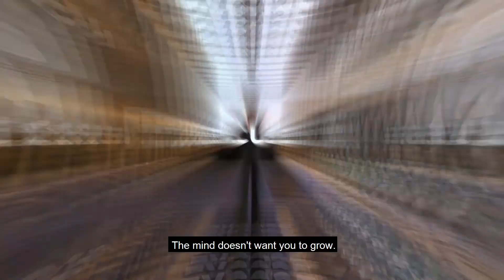NO MORE EXCUSES! Will You Do Whatever It Takes? | Motivational Coaching by Dr Mahmood Mawjee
How many opportunities have we passed up for some reason or another? Loads, right? There will always be a reason not to do something, but have you ever asked yourself this:

“Am I stating a reason or am I making excuses?”

00:25 Why do we make excuses?

Think about the instance where you failed to make a decision because of all the thoughts in your head. Looking back, what do you think were those thoughts? Were they reasons or excuses?

Most of the reasons that pop in our head tend to be excuses. And the mind churns out these excuses because it’s the easy way out. Our mind wants to keep us comfortable, and taking action is the opposite of that. Taking action means facing a challenge. It means facing uncertainty. It means the possibility of failure. These are massive fears that instinctively keep us safe.. and average.

You’re capable of far more than you can ever imagine. It’s time to get rid of the excuses and free yourself from the average life.

00:54 When in doubt, ask yourself this question.

“Can you lose 20 kgs overnight to save your child from a burning building?”

You’d do whatever, right? Anything. Whatever it takes to save your child.

This is the level of accountability we need from ourselves. When faced with a life-changing decision, be it for your business, family, or personal life, your mind will supply you a litany of excuses (it wants to keep you safe and comfortable!) When you feel stuck, unable to make the jump, ask yourself this. Would you do whatever it takes for something so important? Yes you would!

01:35 Find the drive to do difficult things.

The journey is never easy. You’d need to wake up earlier than the rest. You’d need to work harder than the rest. You’d need to be more stubborn than the rest. It’s a difficult path to pursue. The path to greatness isn’t paved in stone, you yourself would need to pave your own way.

You’ll be required to do whatever it takes.

But in the end, it’s all worth it. You’re worth it.

Mahmood is a London based 6-figure dentist who turned his life around to become an Internationally recognized Power Speaker and Peak Performance Business Coach.